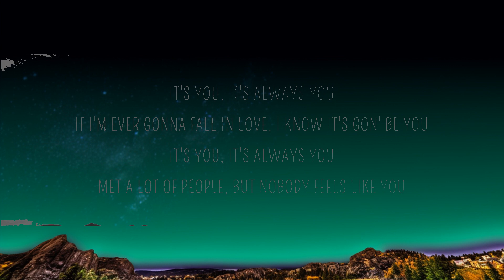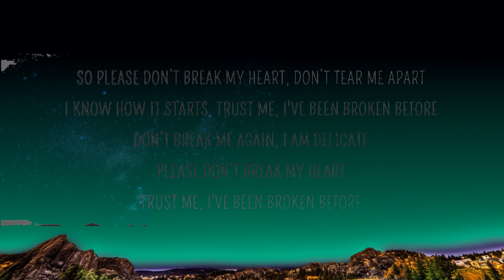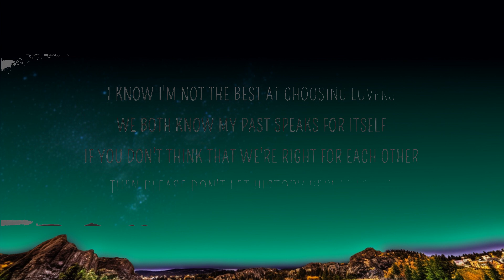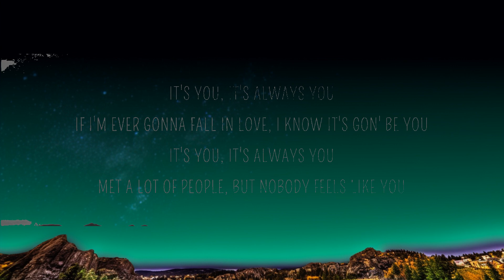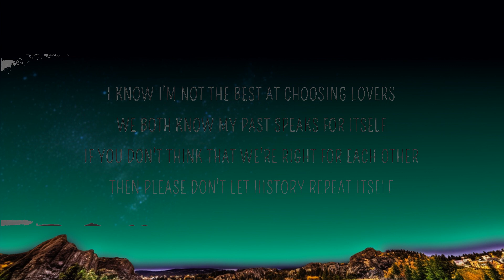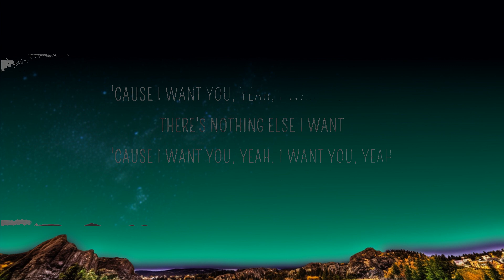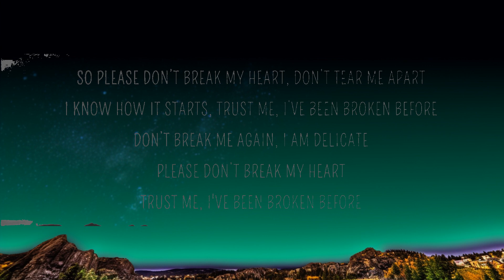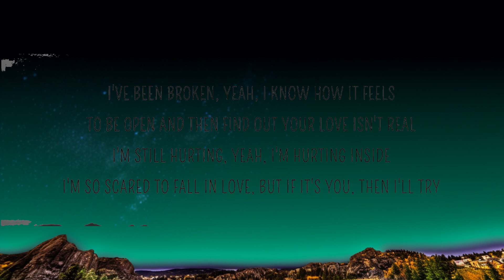1 Hour | Ali Gatie - It's You (Lyrics) | Lyrics Finale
1 Hour |  Ali Gatie - It's You (Lyrics)  | Lyrics Finale
1 Hour |  Ali Gatie - It's You (Lyrics)  | Lyrics Finale
1 Hour |  Ali Gatie - It's You (Lyrics)  | Lyrics Finale
Lyrics Finale
🎵 Follow Cakes & Eclairs on Spotify:

[Chorus]
If I'm ever gonna fall in yêu, I know it's gon' be you

[Verse 1]
To be open and then find out your yêu isn't real
I'm so scared to fall in yêu, but if it's you, then I'll try

[Verse 2]
I know I'm not the best at choosing yêurs (Oh)